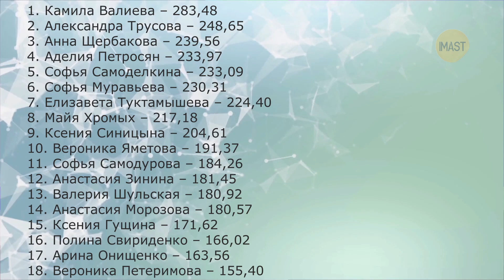История на наших глазах. Прокаты-шедевры. Валиева - чемпионка. Трусова - серебро. Щербакова - бронза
Завершилась произвольная программу девушек на Чемпионате России. Мы стали свидетелями исторических прокатов.